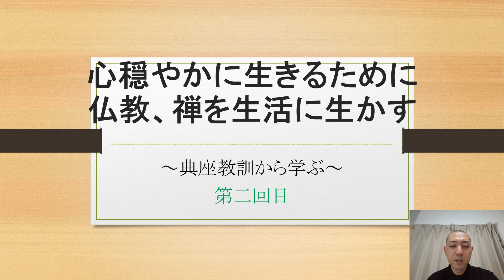心穏やかに生きるために仏教、禅を生活に生かす！エピソード2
今回は、福嚴寺の副住職が『心穏やかに生きるために仏教、禅を生活に生かす』というテーマでみなさまのお悩みやご質問、ご相談などに、お答えしていこうと思いので、よろしくお願い致します。

私は新潟県燕市で福嚴寺という曹洞宗のお寺の副住職をさせていただいています。
藤田祥典と申します。
福嚴寺というお寺がどんなお寺なのか多くの人に知っていただき
気軽に足を運んでいただきたいという思いから、
この度お寺のYouTubeチャンネル「ふくごんチャンネル」を開設しました。

福嚴寺のホームページではweb檀家さんを募集しています。
ぜひ登録いただき一緒にお寺を盛り上げていっていただけると幸いです

SNS
Instagram、Twitter、TikTokでも情報発信等を行っています。

他の人の動画で関連する動画
【SAMURAI MUSIC】
🔹めちゃめちゃかっこいい和風テイストのフリーミュージック素材。オープニングやエンディングで使わさせていただいております。

【GHIKLI】
🔹新潟を中心に、各地の素晴らしい自然や人間活動を映像を配信していらっしゃるチャンネルです。新潟 福嚴寺のサイトのTOPの動画にも利用させていただいております。

🔹イラストACはイラストが無料！商用利用もOK！のサイト。多くダウンロードするには、お金がかかりますけど、ここのイラストを使っています。

【魔王魂】
🔹ゲーム実況用のBGMとして利用させていただいております。